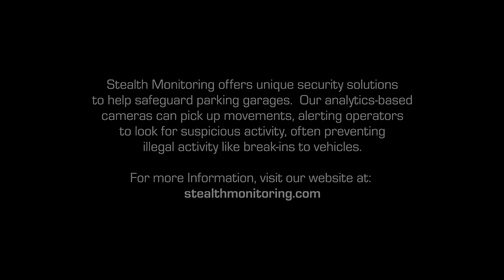Attempted Vehicle Break ins Shut Down By Remote Surveillance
Shortly before 5 a.m., a Stealth Monitoring trained security professional observed a suspicious person moving through the parking facilities of a multi-family community, shining a flashlight into multiple vehicles, and appearing to search for potential theft targets.

The security operator quickly contacted local authorities, who arrived on scene shortly after, taking the garage prowler into custody and removing them from the area.